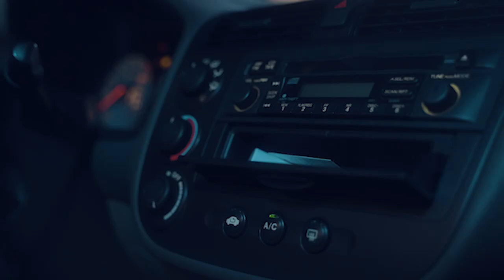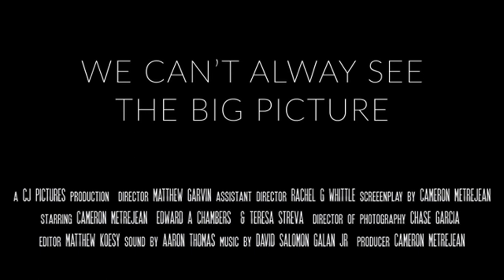Beetles on a Billboard trailer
In this Christian drama, a young man living with his grandparents struggles with anger and forgiveness after his father figure is imprisoned for a crime he didn't commit.